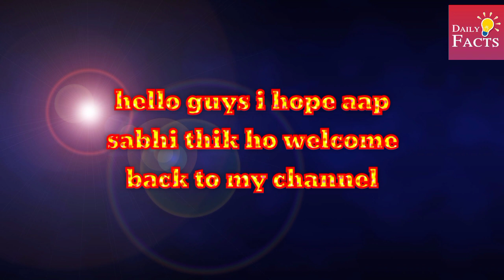दिल शरीर के अलग होने के बाद भी धड़कता है या नहीं?😱heartfact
Agar kuch puchna ho ya 👆👆more information k liye Instagram par msg krdo